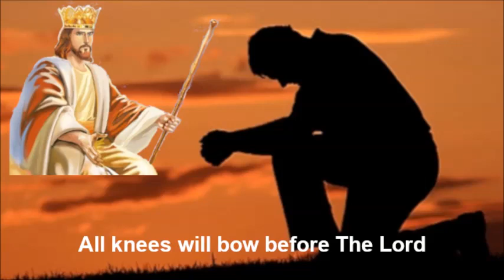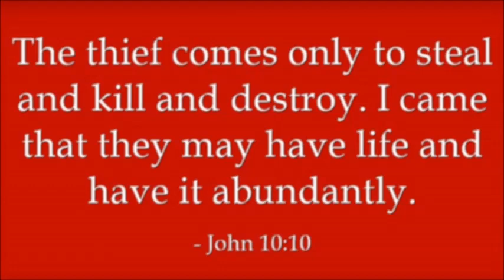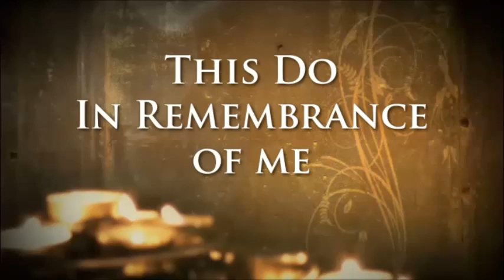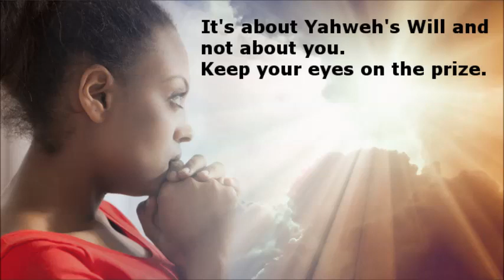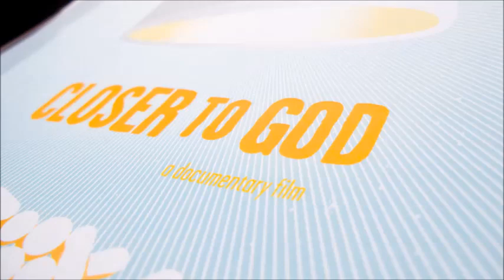Beyond Expectation ~ by Govinda Tidball from the Road